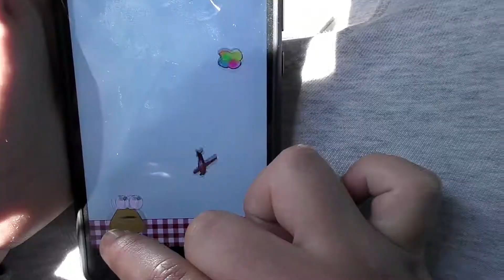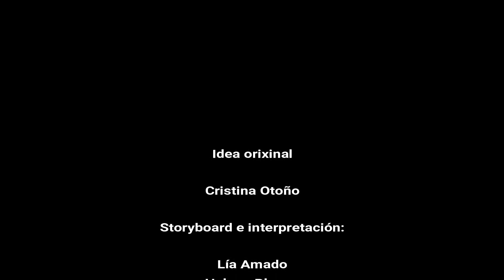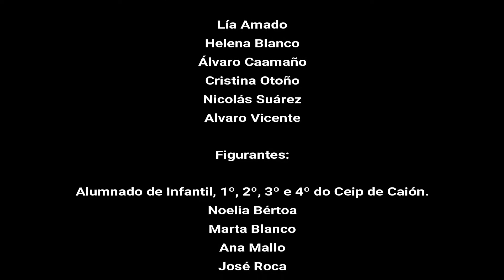Novamente feliz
Curtametraxe realizada polo alumnado de 5º e 6º do Ceip de Caión sobre música gravada por el@s.
Curso 2017/2018